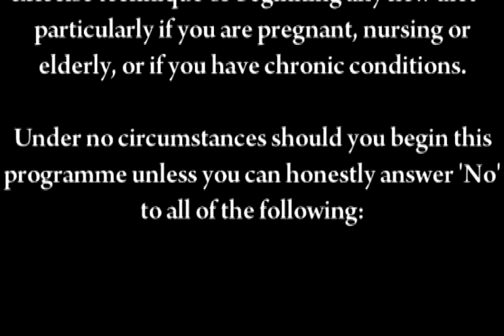Disclaimer - for videos by Caroline Gordon